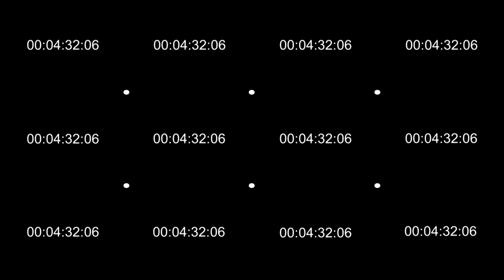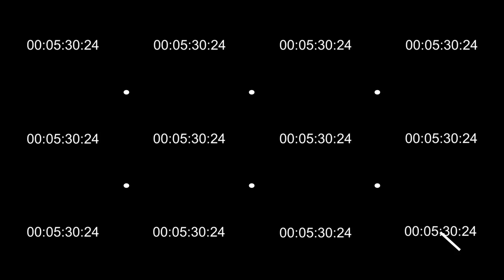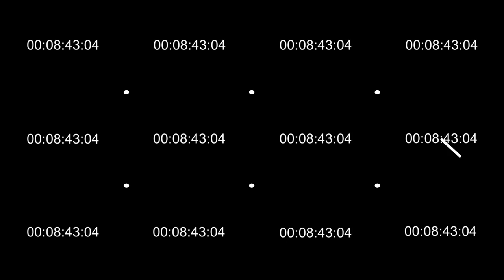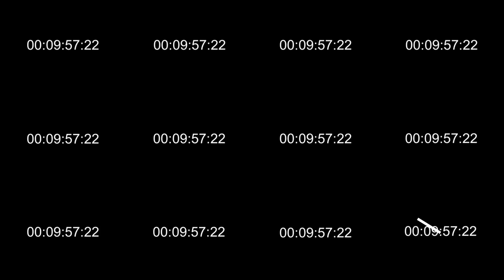Dot On Black (2017)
Video and music by Andrei Deinichenko